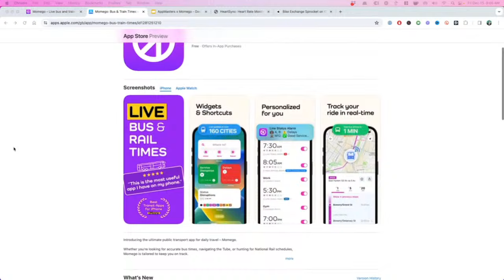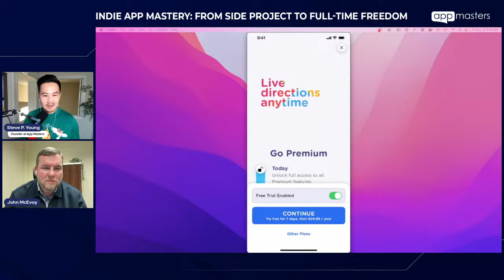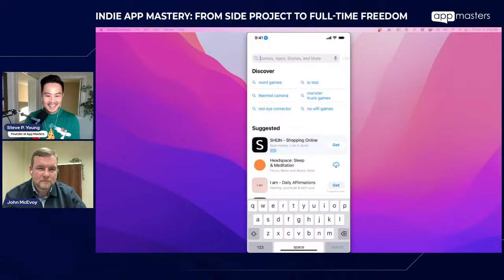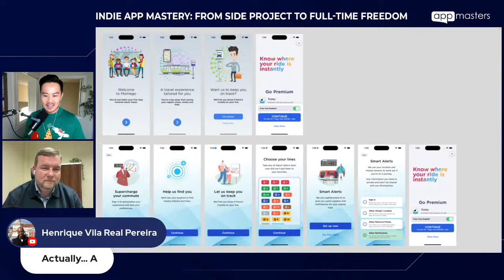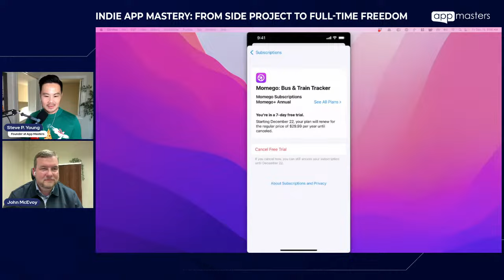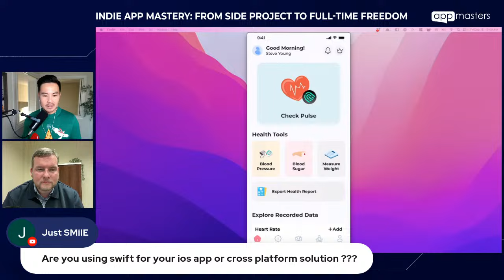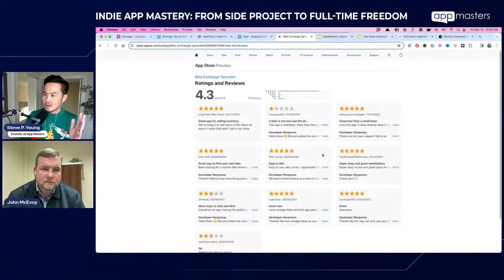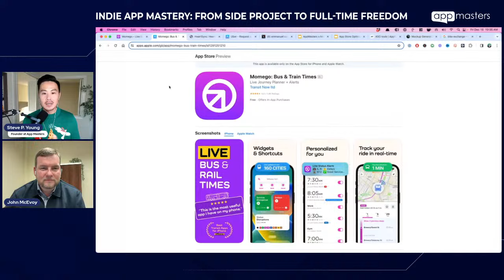Indie App Mastery: From Side Project to Full-Time Freedom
Today's guest shares his journey from side hustle to full-time freedom and how he's been able to generate over 5M downloads for his app.

You will discover:
- Why indie devs should NOT be afraid to ask for money!
- His journey to profitability (from up-front paid app to fully subscription-based)
- The monetization strategies that helped him 2X his conversions
- Getting past the fear of asking for what you deserve

John McEvoy started his career in the design world until 2012 when he needed to scratch his own itch: building an app to tell him when the next bus was due in his home city of Edinburgh, Scotland. Since then he's built Momego to cover 160 cities and three pivots: from up-front paid, to ad-supported and now fully subscription-based.